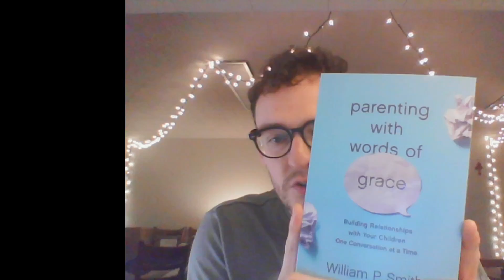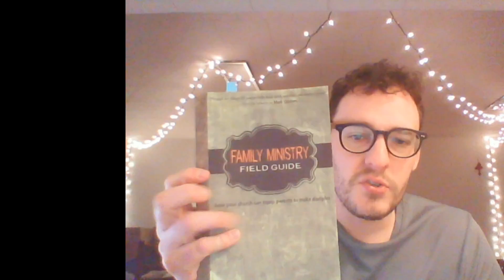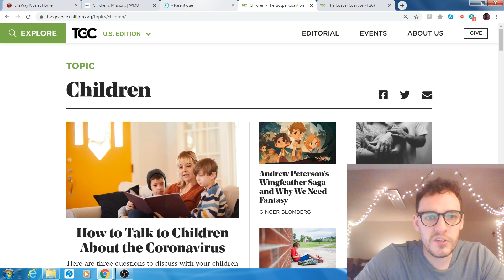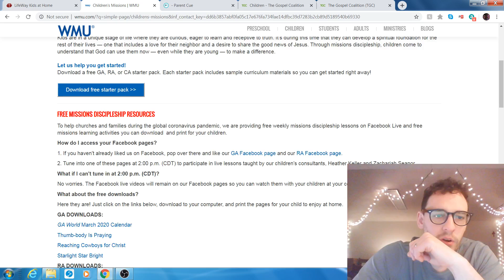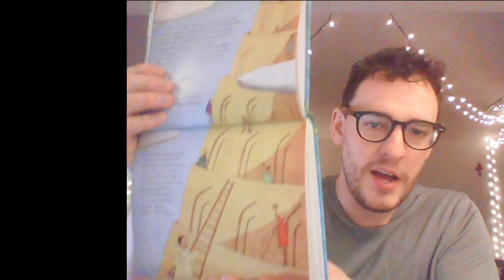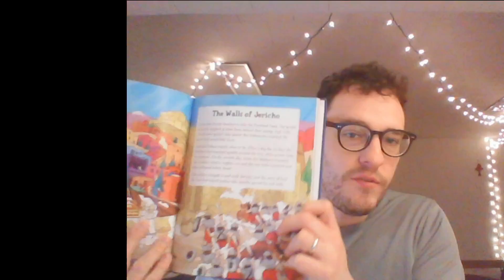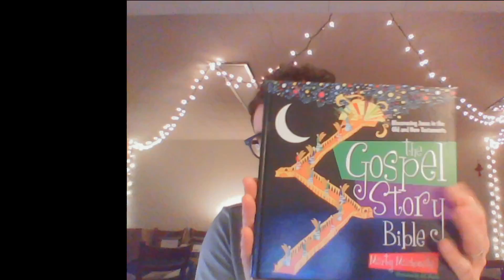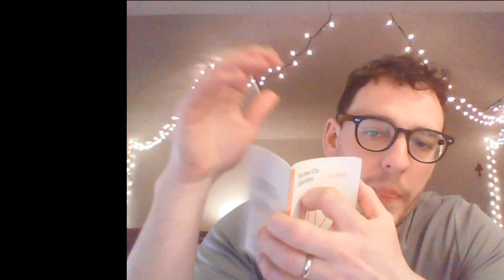Youth & Kids Teaching Resources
A few resources Associate Pastor Matt recommends.